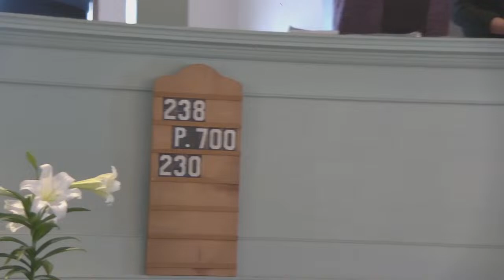The Old Meeting House: Easter Sunday "Live Every Day as if It's Your" by Rev. Rameen Zahed 3.31.2024